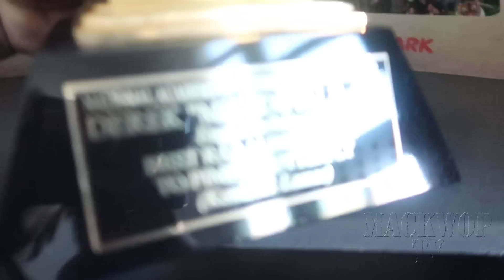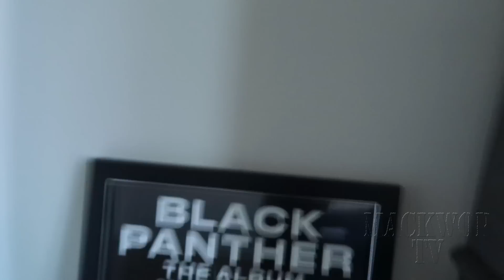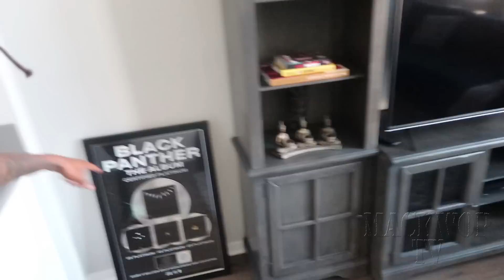When is Q album dropping ?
Everybody Keep asking me when is Q album dropping ||

Comment When You Think Q Should Drop!!